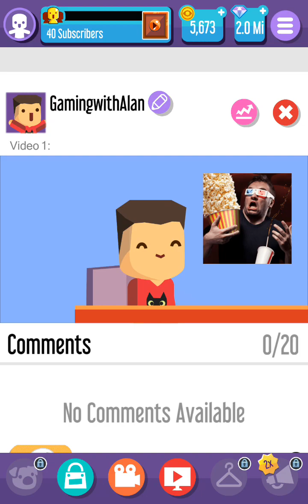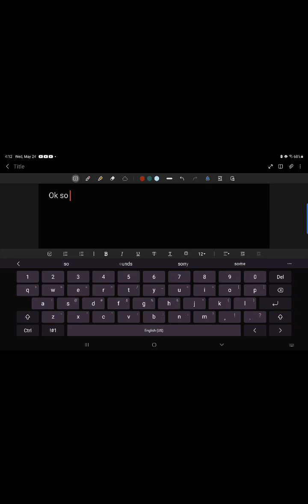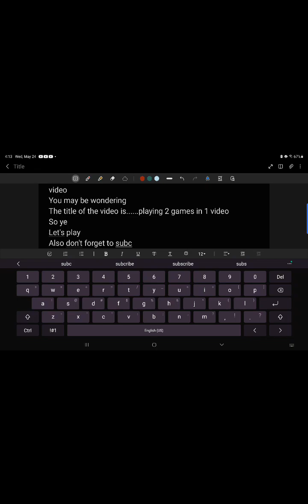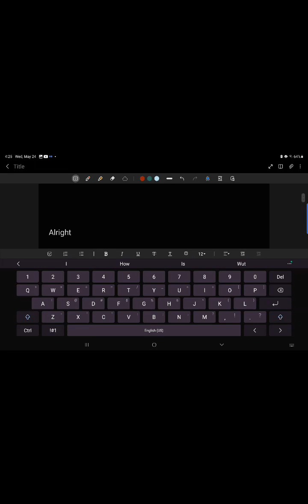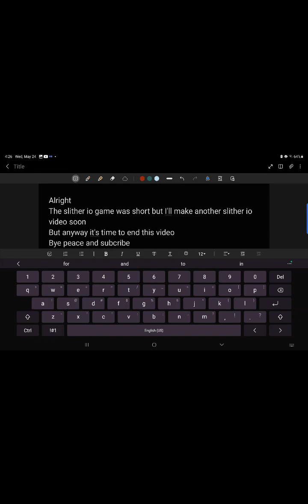Playing 2 games in one video part1!?